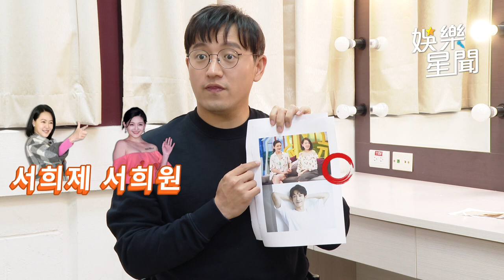《第六感》製作人丁哲珉讚：徐熙媛很漂亮 具俊曄「世紀愛情故事」在韓國超紅｜娛樂星聞